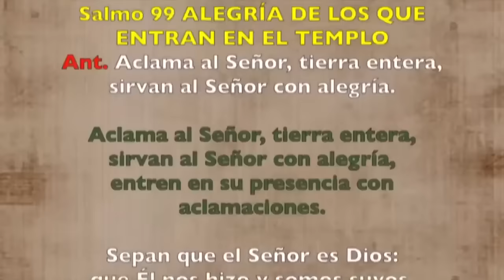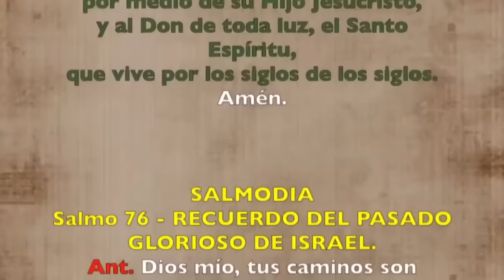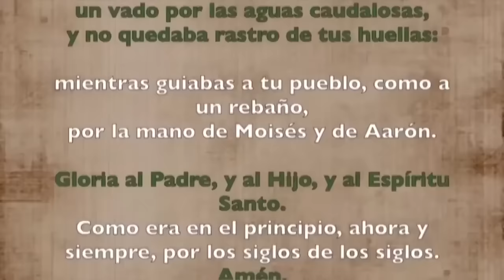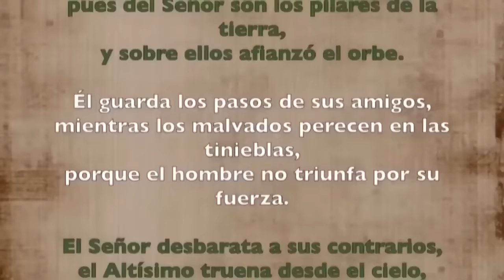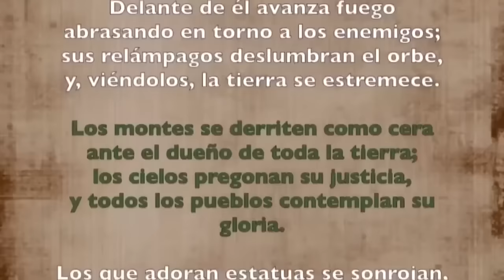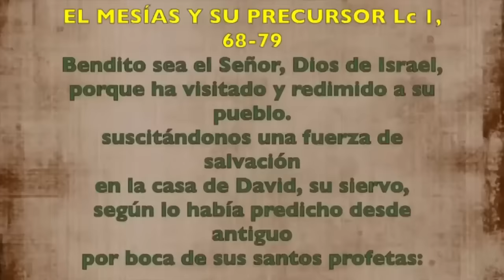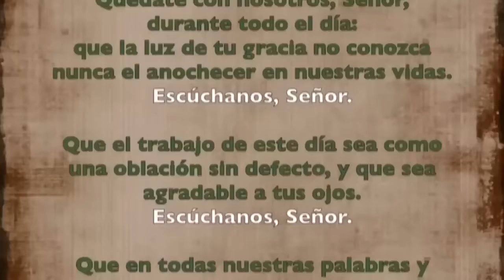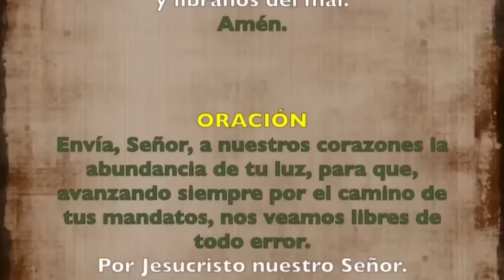Oración de la mañana (Laudes), MIÉRCOLES 12 DE JUNIO 2024 | X semana Tiempo Ordinario